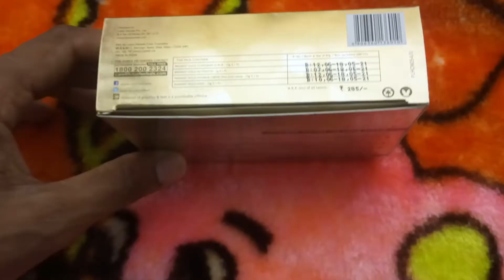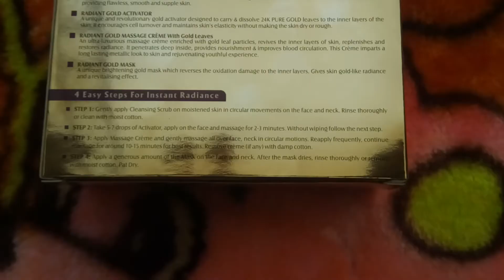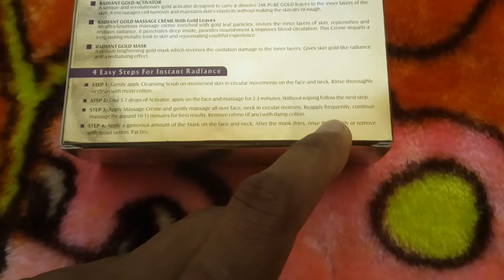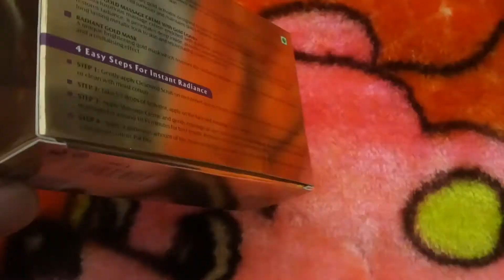LOTUS HERBALS radiant Gold facial kit ,for all types skin full information(लोटस गोल्ड फेसिअल किट।)